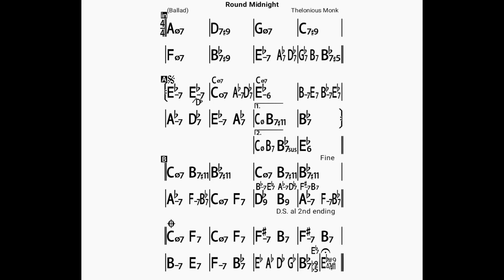Round Midnightbacking track(no piano)bpm75